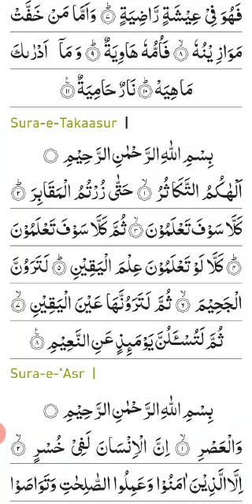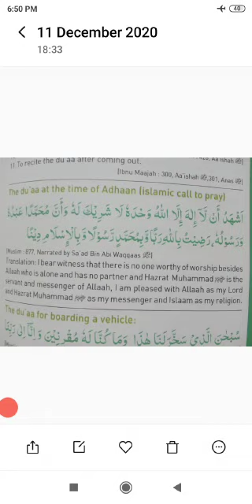Deeniyat Class IV & V (14-12-2020)